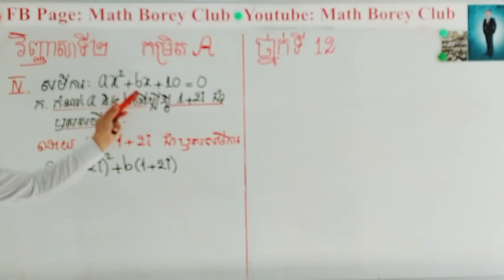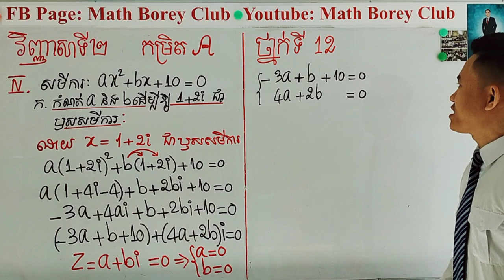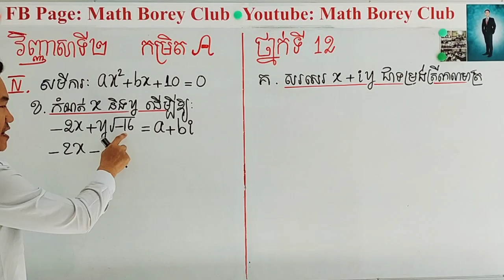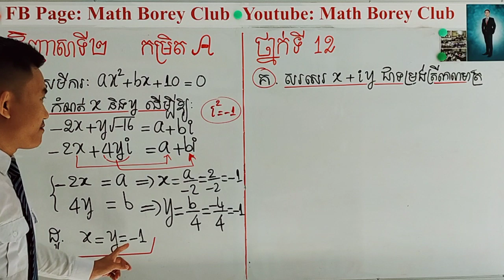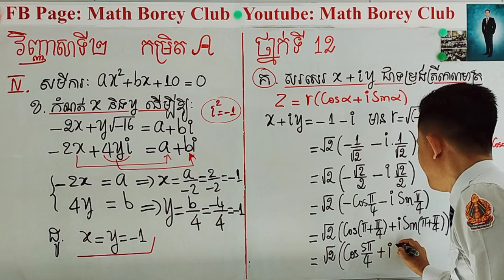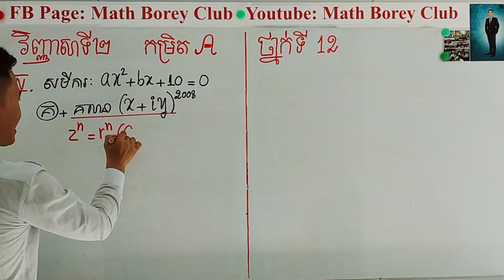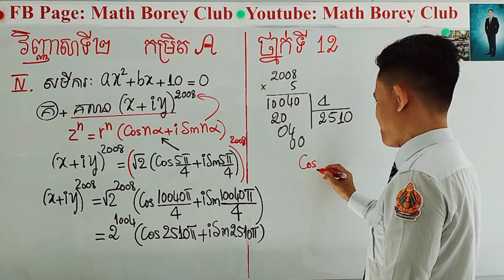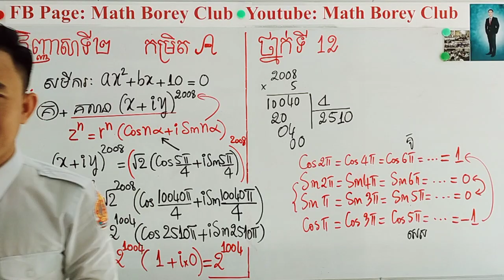Math Borey Club ក្លឹបបូរីគណិត សិក្សាវិញ្ញាសាត្រៀម​កម្រិតA ( បាក់ឌុបBac II )+គ្រូ+ពេទ្យ និងការប្រឡង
Math Borey Club
សិក្សាវិញ្ញាសាត្រៀម​កម្រិតA ( បាក់ឌុបBac II )+គ្រូ+ពេទ្យ និងការប្រឡងនានា...

 វិញ្ញាសាទី២ (លេខ IV )